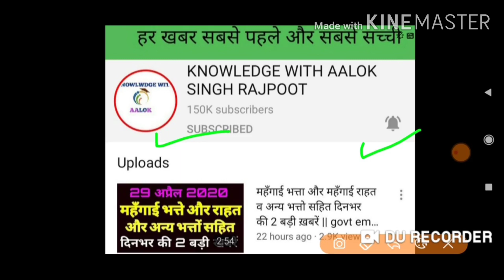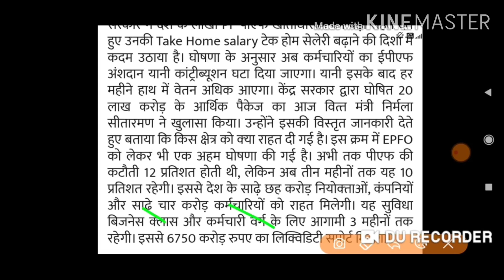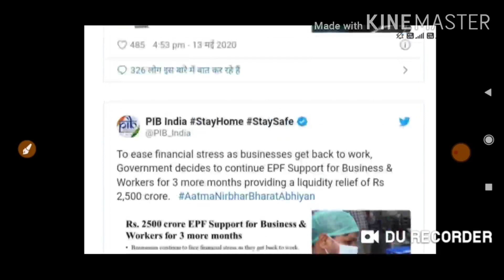सरकार का आर्थिक पैकेज , कर्मचारियों और पेंशनर्स के लिये सरकार का बड़ा तोहफा || govt employees news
Central Government Employees
7th CPC
7th Pay Commission
Dearness Allowance
Dearness Allowance deduction
Good News Central Government Employees
7th Pay Commission news